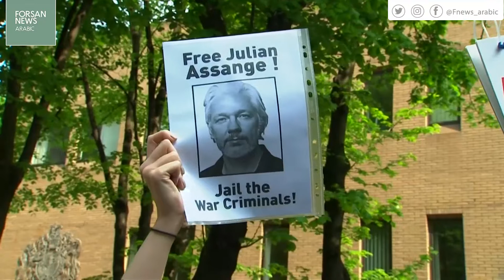محكمة بريطانية تقضي بسجن أسانج 50 أسبوعا